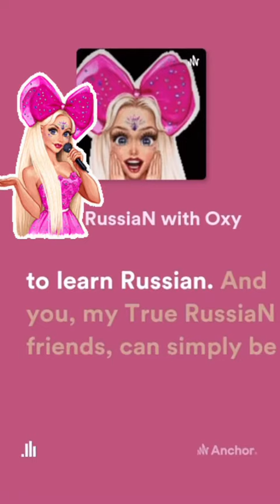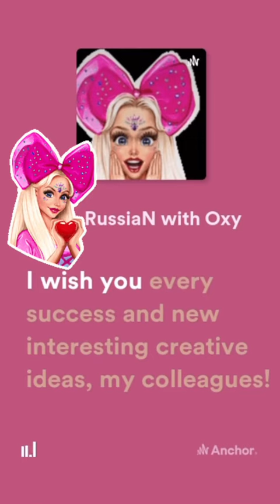Storytelling in Russian as a foreign language. Part I. 🤩✨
Happy watching! 🤗✨

Hello, colleagues and my dear
You can listen 👂 🎧 to my new podcast
«Storytelling in Russian as a foreign language. Part I» on Anchor podcast.

Happy listening! 🤗✨

Сторителлинг в РКИ: Часть I.

I want to share with you my mini-stories in video and audio format. You can use them for your foreign students who are just beginning to learn Russian.
And you my True RussiaN 🐻🇷🇺🪆friends can simply be active and react (answer the questions) to my stories.

Хочу поделиться с вами своими мини-историями в видео и аудио формате. Вы можете использовать их для ваших учеников-иностранцев, которые только начинают изучать русский язык.
А вы, мои дорогие Верные 🐻🇷🇺🪆друзья, будьте активными и отвечайте на вопросы в историях.

I take for my fascinating 😃 stories
typical elements for the TPRS storytelling approach (the full name of the method is Teaching Proficiency Through Reading and Storytelling (learning fluency through reading and telling (I would say - interviewing - story asking 😅🙈) stories).

Я беру для своих удивительных 😲 историй типичные элементы для метода сторителлинга TPRS (полное название метода – Teaching Proficiency Through Reading and Storytelling (обучение свободному владению языком через чтение и рассказывание ( я бы сказала - расспрашивание - story asking 🙈😅) историй).

These are the elements: the unusual character, the intrigue, the ability of the students to play the dialogue by personalizing themselves with the characters, the use of familiar plots with unfamiliar twists and open final for further creativity of a teacher and students. 🤩✨

Вот эти элементы: необычный герой, интрига, возможность учеников разыграть диалоги, персонифицируя себя с персонажами, использование привычных сюжетов с непривычными поворотами и открытый финал для дальнейшего творчества учеников и учителя.